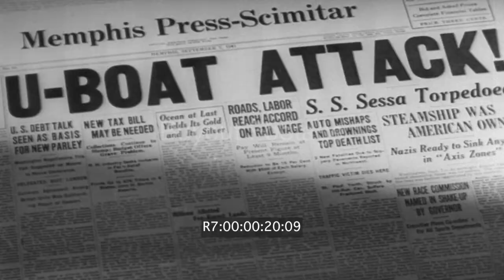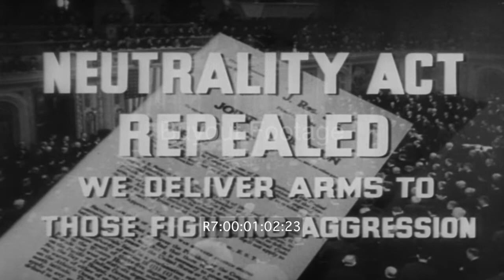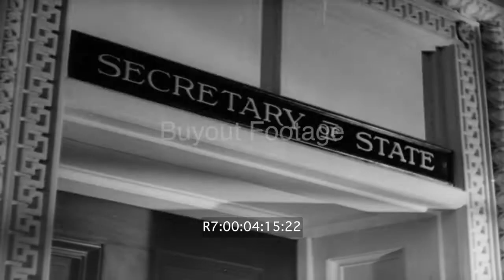War Comes to America Reel 7 | WW2 HD Stock Footage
Historical events and changes in society that leads to America's entry into WWII in the defense of freedom and democracy.

Shows German U-boat sinks American ship. Brief images of German U-Boat on surface, interior of German submarine, periscope view of American ship, torpedo is launched and on way, explosion as torpedo strikes ship. Numerous newspaper headline such as" U.S. Ship Torpedoed", "Another U.S. Ship Sunk", U-Boat Attack!. Congress Repealed Neutrality Act. U.S. merchant ships are armed. Japanese troops move into Indochina. Shows seaplane bearing Saburo Kurusu, Japanese Diplomat, as he departs for the United States. Shows Japanese task force at sea en route to attack Pearl Harbor.

Shows Saburo Kurusu arriving in San Francisco. December 7, 1941 planes are launched from Japanese aircraft carriers. Aerial view of Oahu Hawaii and Diamond Head. Re-creation of Japanese attack on Pearl Harbor mixed with actual footage. Aftermath of the damage to Pearl Harbor and U.S. Ships at anchor. Shows Kurusu and Japanese Ambassador Nomura arriving at the White House. Images of Japanese task force at sea, Japanese pilots climbing into planes, planes launched from aircraft carrier, planes in-flight to attack Pearl Harbor. Aerial view of Pearl Harbor prior to attack. Japanese planes began attack on Pearl Harbor. Aftermath of destruction of Pearl Harbor December 7, 1941.

00:00 German U-Boat on surface, interior of German submarine, periscope view of American ship, torpedo is launched and on way, explosion as torpedo strikes ship

03:44 Shows Japanese planes being launched from aircraft carrier

05:02 Re-creation of Japanese attack on Pearl Harbor mixed with actual footage. R7- 00:07:52:12. Aftermath of the damage to Pearl Harbor and U.S. Ships at anchor after Japanese attack on Pearl Harbor